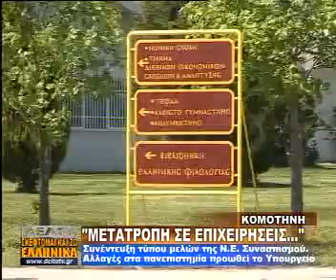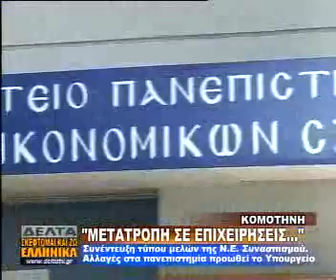ΠΑΝΕΠΙΣΤΗΜΙΑ ΩΣ ΕΠΙΧΕΙΡΗΣΕΙΣ;